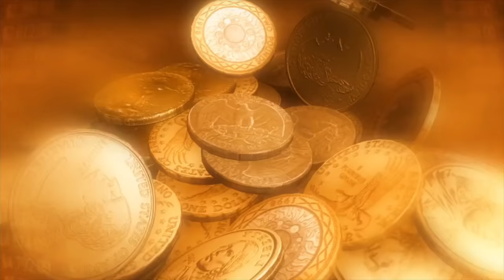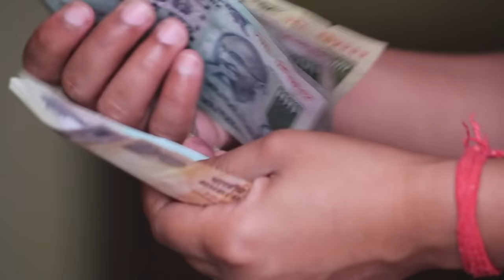घर में दरिद्रता आने के 7 मुख्य कारण इन्हें नजरंदाज ना करे | वास्तु शास्त्र | vastu tips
वास्तुशास्त्र के अनुसार घर में दरिद्रता आने के 7 मुख्य कारन है ये, इन्हें नजरंदाज करने से वास्तु दोष निर्माण होते है. और माँ लक्ष्मी घर से चली जाती है.